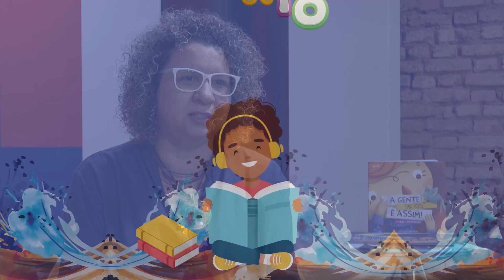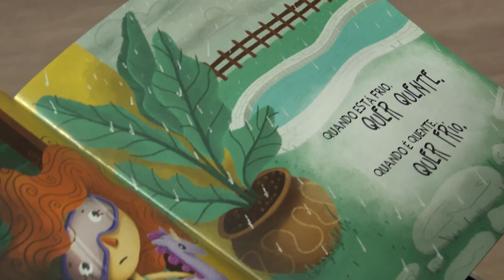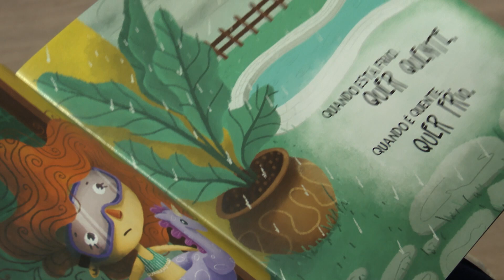Audiolivro para crianças conta com descrição e Libras.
Autora de dezenas de livros infantis impressos, Lilian Menenguci acaba de lançar três audiolivros. São histórias que contam as aventuras do menino Guto e seu relacionamento com a família e com o mundo.

A distribuição é gratuita e com tradução em Libras. Para conhecer mais sobre as histórias, basta dar um pulinho no Instagram da autora: @lilianmenengucioficial .

Reportagem: Deborah Sathler, Maycon Costa